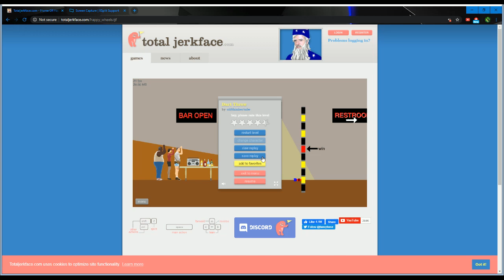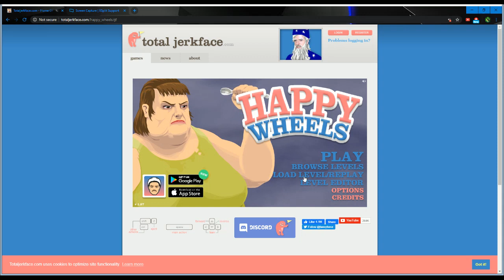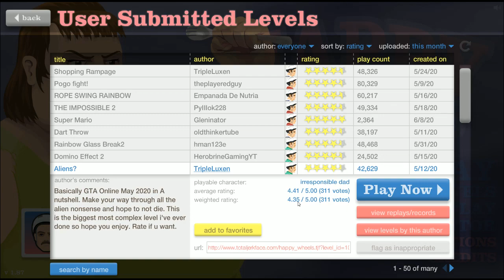Happy Tires cause why not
i went back to a classic cause i feel there needs to be more of it in the world